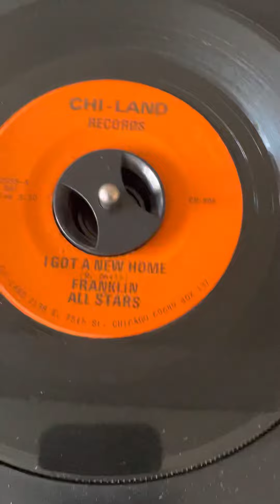Franklin All Stars I Got A New Home Chi Land Records